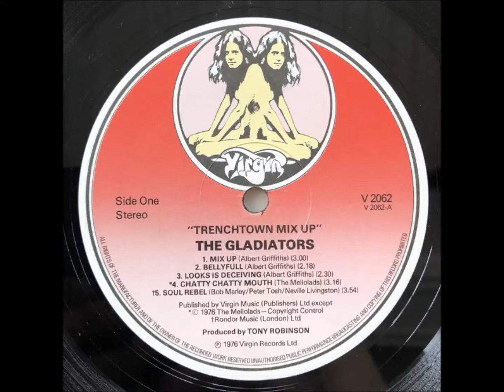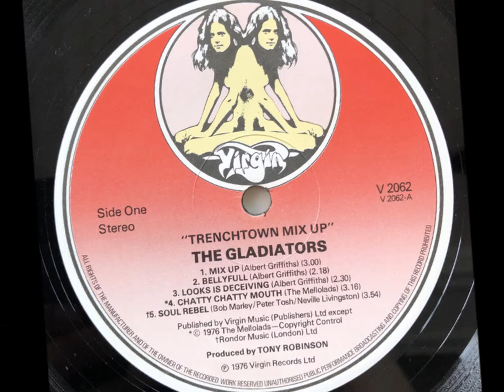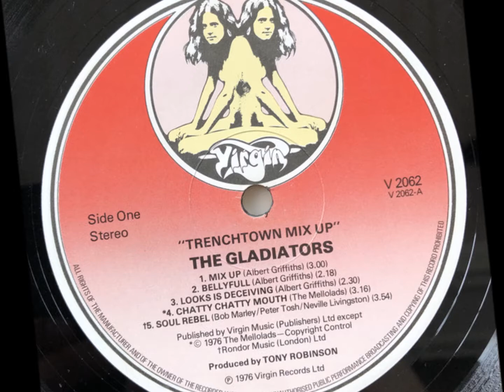The Gladiators - Mix Up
1976 - Virgin